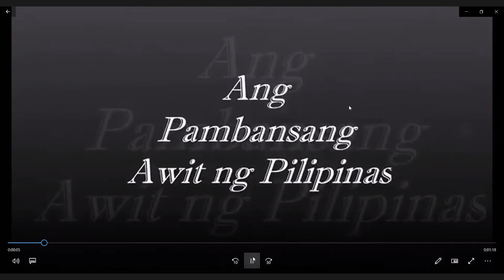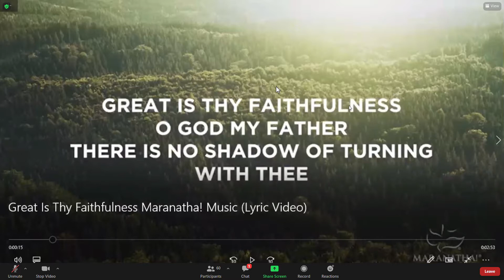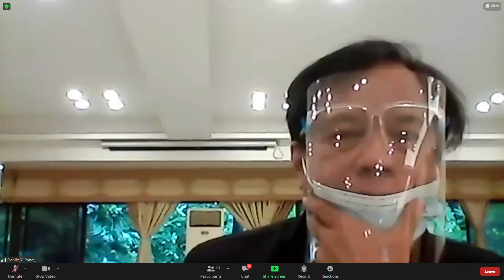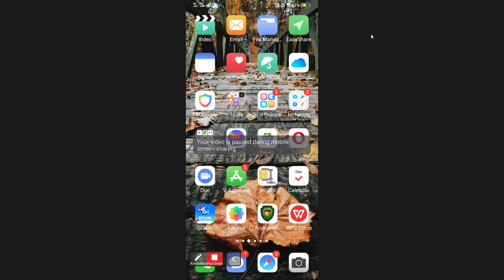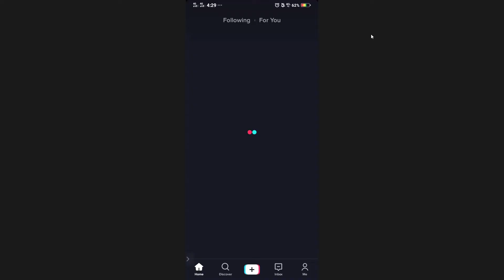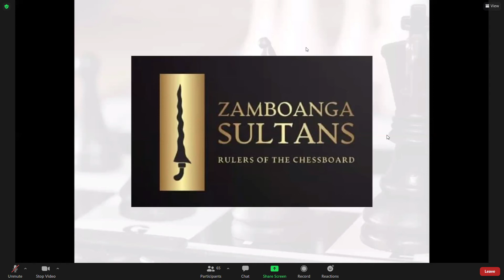PCAP Round 1 Draft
Professional Chess Association of the Philippines. First Round Draft Zoom Meeting.